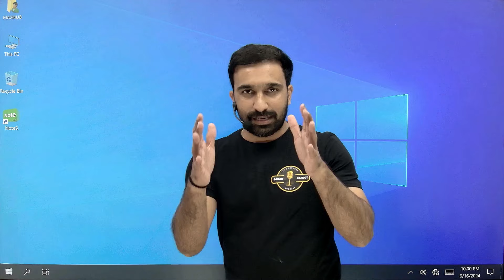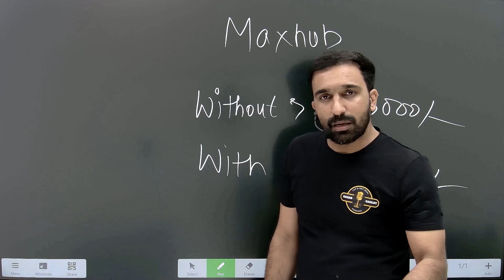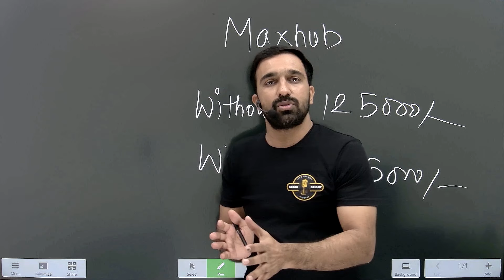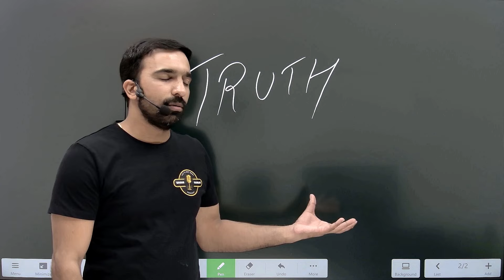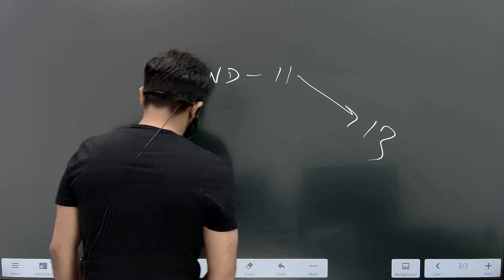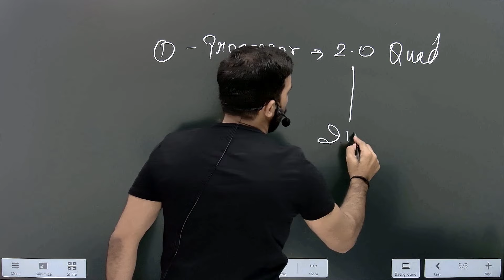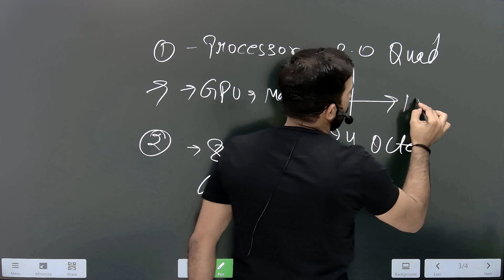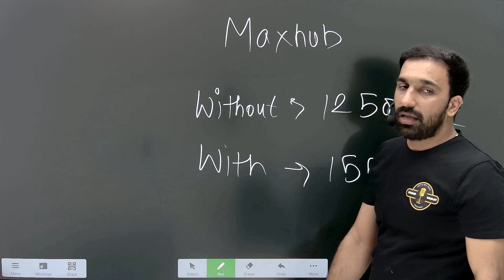Maxhub Android 11 Price | Maxhub 4K Display | Maxhub Interactive Flat Panel | 75 Inch Digital Board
The MAXHUB Android 11 75-inch model is a state-of-the-art interactive display designed to enhance collaboration and productivity in various settings, including classrooms, conference rooms, and corporate environments. Here’s a detailed description of this advanced model:

MAXHUB Android 11 75-Inch Interactive Display

Overview:
The MAXHUB Android 11 75-inch interactive display offers a premium user experience with its large, high-resolution touchscreen, advanced Android operating system, and a suite of features designed for seamless collaboration. Whether used in educational institutions or corporate offices, this device transforms traditional presentations into dynamic and interactive sessions.
Maxhub Android 11 Digital Board Price & Review | Maxhub 4K Display | Maxhub Interactive Flat Panel
Key Features:
maxhub android
digital board,maxhub panel
maxhub panel features
maxhub
maxhub interactive panel new model launch
maxhub ops
Maxhub Interactive Flat Panel With OPS Price | Maxhub Panel Review
digital board.
Stunning Display:

75-Inch 4K UHD Resolution: Delivers crystal-clear images and vibrant colors, ensuring every detail is visible from any angle.
Anti-Glare Technology: Minimizes reflections and glare, providing a comfortable viewing experience even in brightly lit rooms.
Powerful Performance:

Android 11 OS: Offers a user-friendly interface and access to a wide range of apps through the Google Play Store.
High-Performance Hardware: Equipped with a robust processor and ample RAM, ensuring smooth and responsive operation for all tasks.
Advanced Interactivity:

Comprehensive I/O Ports: Includes HDMI, USB, and other essential ports for connecting external devices such as laptops, cameras, and more.
Wireless Screen Sharing: Easily mirror content from smartphones, tablets, and laptops without the need for cables.
Built-in Collaboration Tools:

Whiteboard Software: Offers a range of tools for brainstorming, teaching, and presenting ideas in real-time.
Video Conferencing Integration: Compatible with popular video conferencing platforms, making remote collaboration straightforward and efficient.
Audio and Visual Excellence:

High-Quality Speakers: Integrated speakers provide clear and powerful audio, enhancing multimedia presentations.
Wide Viewing Angle: Ensures everyone in the room has a great view, making it suitable for large groups.
Smart and Secure:
MAXHUB Android 11 education
MAXHUB 75-inch classroom display
MAXHUB interactive teaching panel
MAXHUB touch screen for schools
MAXHUB smart board for education
MAXHUB classroom technology
MAXHUB education solutions
MAXHUB digital whiteboard
MAXHUB teacher's smart board
digital board.
MAXHUB Interactive Flat Panel price
MAXHUB Interactive Flat Panel cost
MAXHUB Interactive Flat Panel pricing
MAXHUB Interactive Flat Panel rates